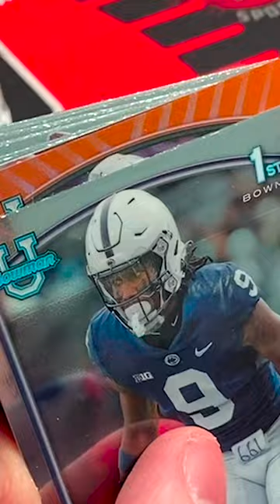We Pulled a Bijan Robinson AUTO #/25 🤯